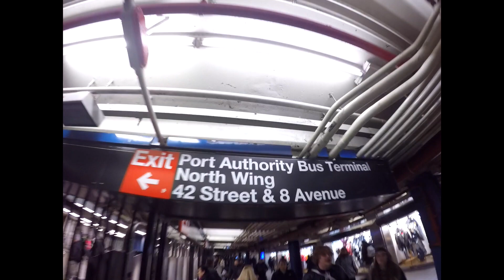VISITE DE BEAR MOUNTAIN PARK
Andrew Applepie  Bjurman - Drowning World